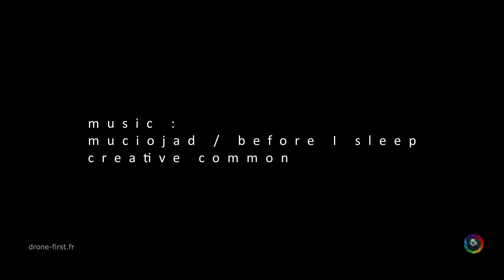4 SEASONS DRONE FIRST SHOWREEL 2019 with DJI mavic Pro, DJI Mavic 2 zoom, helicopter and ultralight.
Showreel 2019, Drone aerial footage retrospective from the last year, in 4 seasons.
From last winter in France, flying over snowy road, to spring Iin Montreux (Swiss) revealing the first colors of the year, summer filmed in mediterranean shore of France from Gruissan to Nice, and fall filmed over Paris, and natural landscape suroundings, Drone-First takes off your imagination

Realized with DJI mavic Pro, DJI Mavic 2 zoom, helicopter and ultralight.

Music form Muciojad / Before I Sleep.